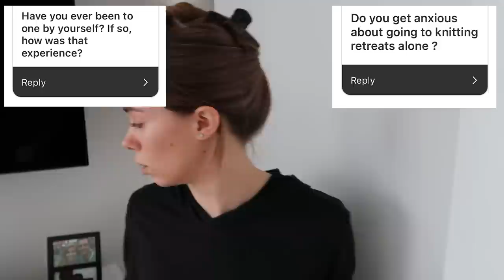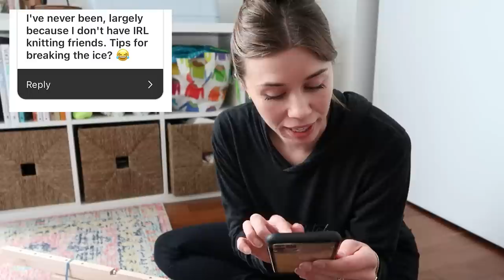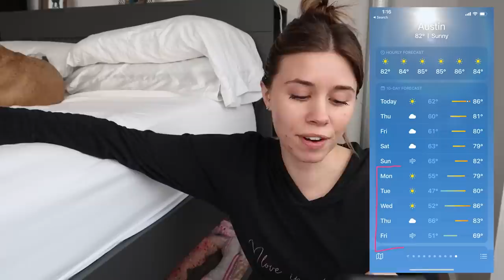What's a "Knitting Retreat" - Answering ALL Your Questions + Pack with Me for Knitting in the Hills!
I'm headed to Texas for the Knitting in the Hills Retreat! Come pack with me as I prep for my knitting classes, pick out which sweaters to wear (short sleeves 🥵), and answer all of your retreat and yarn event questions from Instagram.